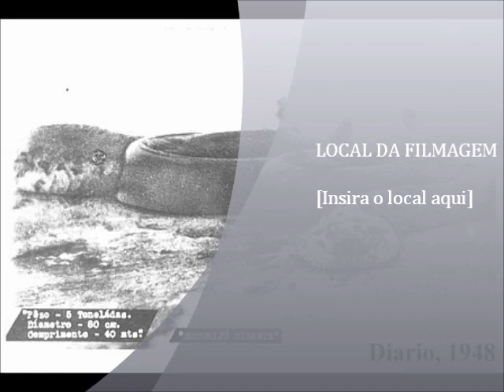carretonas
só os tops da estrado,do brasil e do mundo.